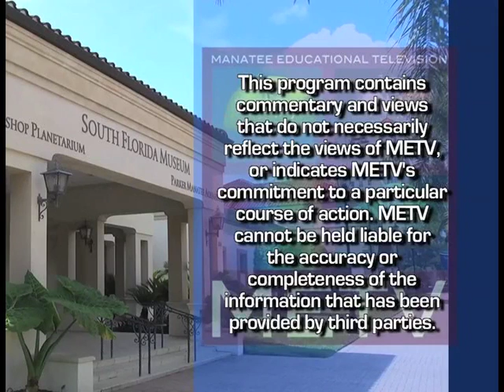SEGD Walkathon 2015